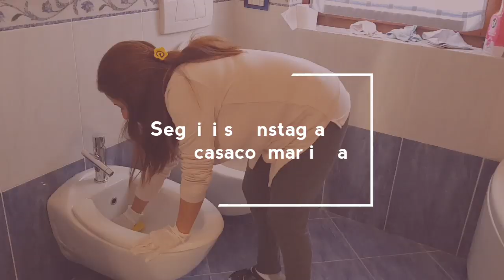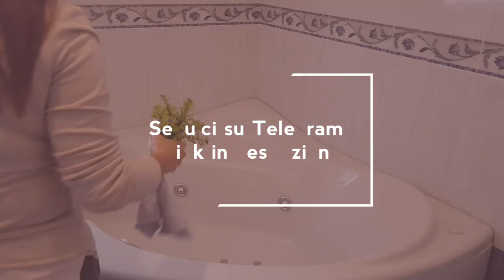VLOG, BAGNO PULITO PROFUMATO, PAVIMENTO DISINFETTATO, MARLINDA CANONICO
C'è un regalo per te nel sito clicca su per prendere il tuo regalo. Ebook gratuito scaricalo. C'è un regalo per te nel sito un planner regalo clicca nel link per prenderlo

Vlog di pulizie approfondite bagno pulito e profumato. Pavimento disinfettato con una miscela incredibile. Molto facile da fare.

Se ti è piaciuto clicca mi piace, condividi questo video con il tuoi amici

⭐️ATTENZIONE:
Tutti i commenti sono moderati. Saranno esclusi i commenti abusivi ed offensivi. Non è consentito l'uso di parolacce. Se l'utente insiste sarà bloccato. Grazie!

⭐️Tutte i prodotti che utilizzo nel video, sono acquistati da me, e non sono sponsorizzati.

Dio è la nostra forza 💛